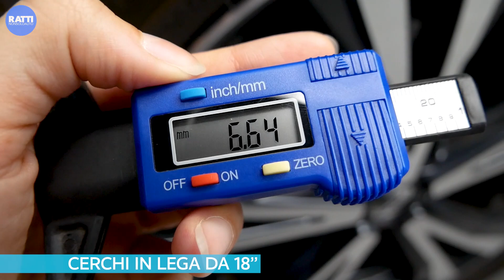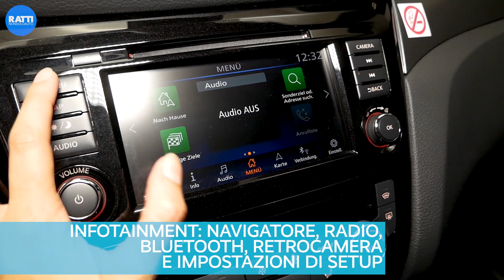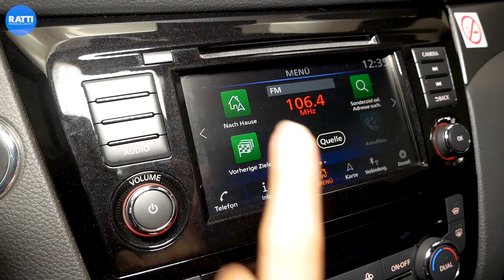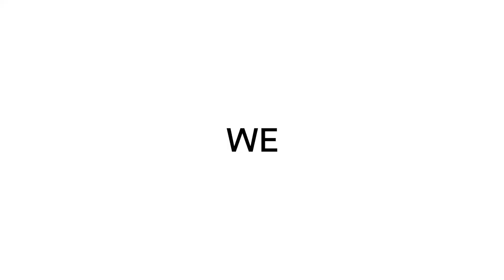NISSAN QASHQAI 1.7 DCI 150CV X-TRONIC N-CONNECTA 4X4 NERO DIESEL AZIENDALE (2019)|INTERNI ED ESTERNI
Se ti stai domandando qual è il Suv che più privilegia il comfort, Lara ti darà la risposta!

Qui ci mostra un modello di Nissan Qashqai 4X4, usato aziendale del 2019 con 24.000 km e con a bordo tutti gli optional essenziali per un'esperienza di guida al top.

list=PLShRWbWeFcqHYaSda2DtLNM5jU_3QYVL7